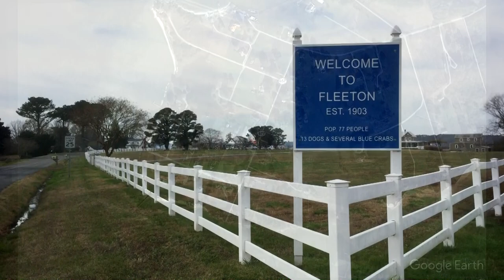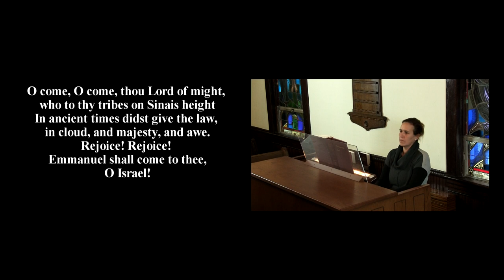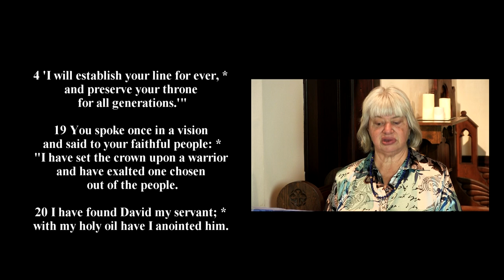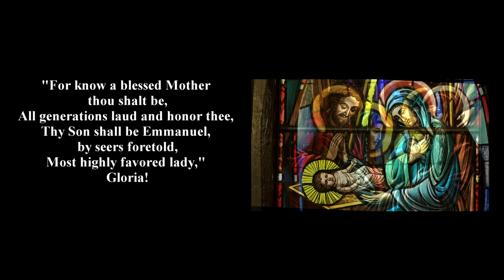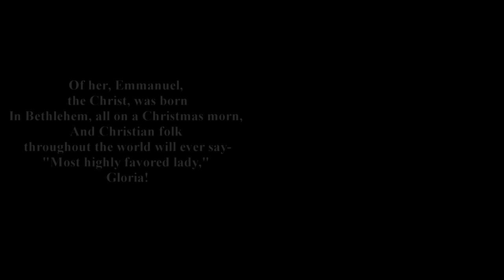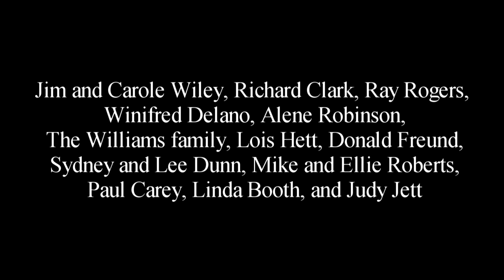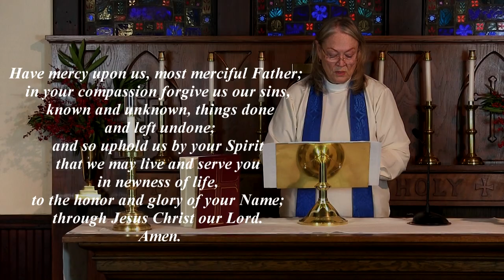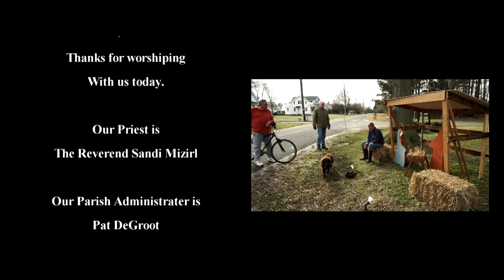St. Mary's Episcopal Church, Fleeton Virginia December 20, 2020 Service